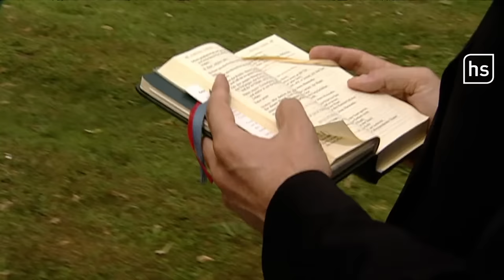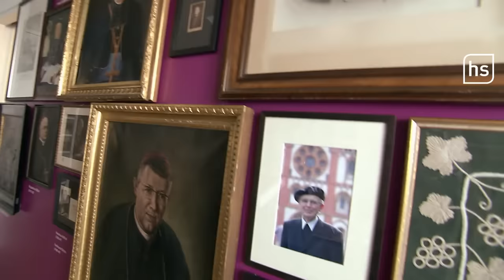Wo der „Protz-Bischof“ von Limburg Tebartz van-Elst heute ist | hessenschau DAS THEMA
Er kleckerte nicht, er klotzte: 31 Mio. Euro für seine Residenz in Limburg. Auf Kirchenkosten. Angemessen fand das Bischof Tebartz-van Elst einst und wurde damit zum umstrittensten Bischof Deutschlands.

Was er jetzt macht und wie viel Gold sich in seinem Luxusbad befand. Erfahrt ihr bei DAS THEMA, euren exklusiven YouTube News der hessenschau.

Vor 10 Jahren musste Franz-Peter Tebartz-van Elst seinen Posten räumen: Vom Pabst höchstpersönlich wurde er in den Vatikan versetzt. Zu groß war wohl der Skandal um ihn geworden. Nicht nur Geldverschwendung warfen ihm viele vor.
Auch den autoritären Führungsstil kritisierten gerade viele Gläubige, die mit ihm zusammenarbeiteten. Einschätzungen von Experten, seht ihr im Video.